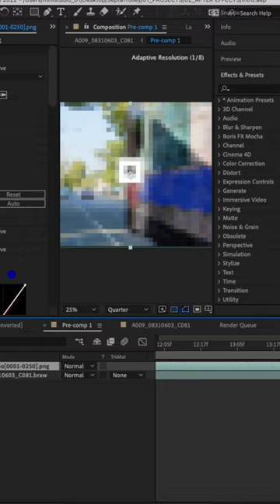Really excited about the SEPTA Trolley Modernization Program